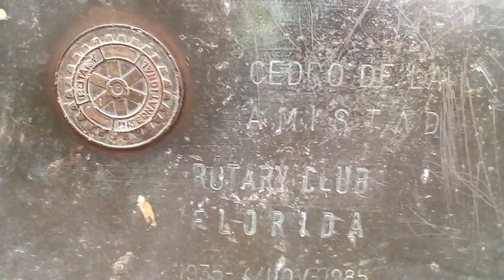"CEDRO DE LA AMISTAD" ROTARY CLUB FLORIDA - La Macana "Corazón del Mundo"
A 8 km de Pueblo La Macana, Florida, Uruguay está la capital departamental junto al río Santa Lucía Chico, a escasos metros de la histórica Piedra Alta se encuentra el "Cedro de la Amistad" formado parte del entramado paisajístico del entorno de la Plaza de la Bandera.